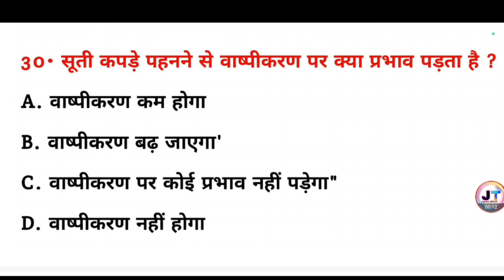सूती कपड़े पहनने से वाष्पीकरण पर क्या प्रभाव पड़ता है? || general knowledge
सूती कपड़े पहनने से वाष्पीकरण पर क्या प्रभाव पड़ता है? || suti kapde pahnane se vashikaran per kya prabhav padta hai